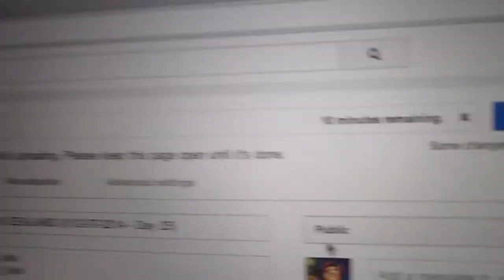TIREDEST VLOG EVER (03-07-2014 Day 27)